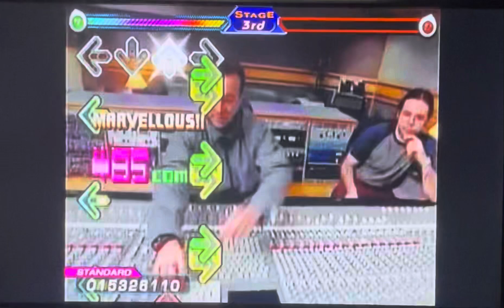Dance Dance Revolution Extreme: Random Nonstop: #18 - Nonstop Mode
Let’s do a workout with music videos!

Playable Character: Izam